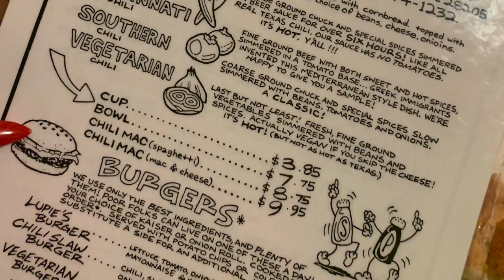We Outside, Part Two | The Boyd Bond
The Boyds head to Charlotte, NC for a much needed reconnect.